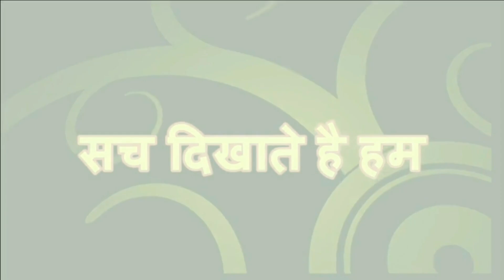CAA लाकर हमें बाँटना चाहती है सरकार || Minority Media Center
CAA लाकर हमें बाँटना चाहती है सरकार